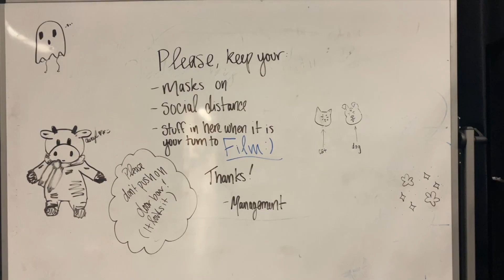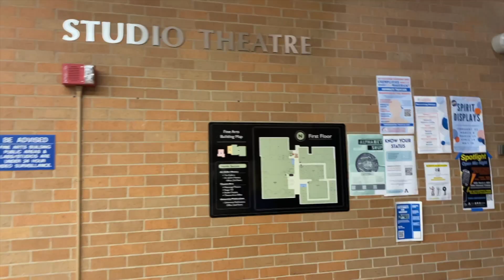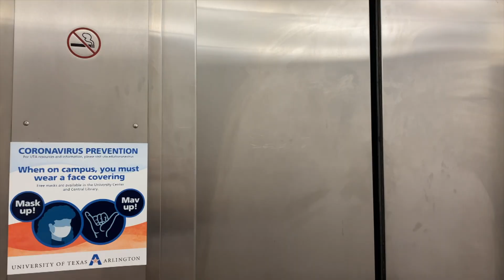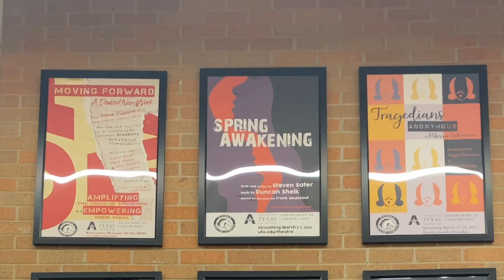SPRING AWAKENING VLOG✿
truly one of the best experiences in my life. i will never forget spring awakening 2021 at uta! thank you to everyone involved for making it all worthwhile. 💜

crwn, august wahh - seasons
ralph castelli - soft spot